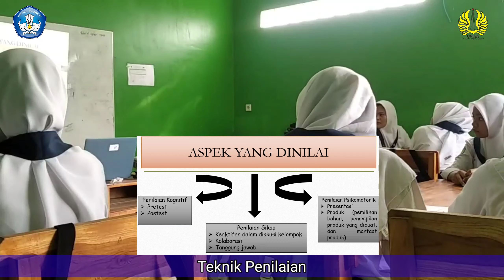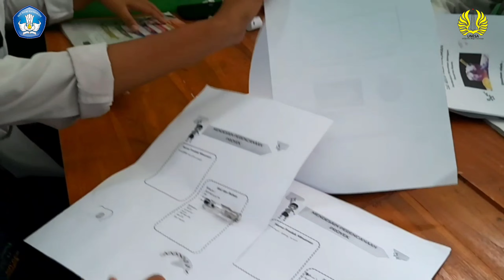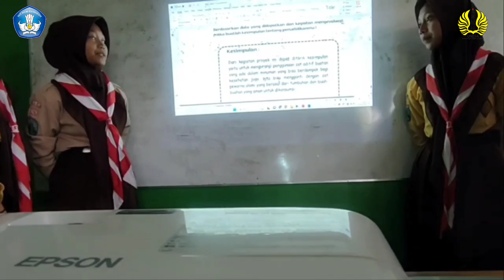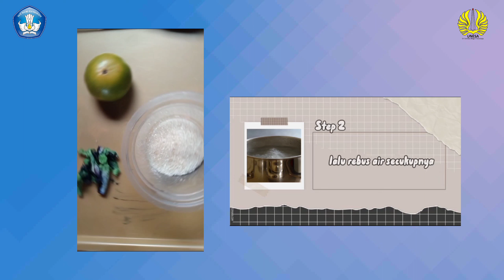Ika Nurhandayani, S.Pd.:Contoh PPL PPG dengan Model Pembelajaran PjBL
Contoh PPL PPG dengan Model Pembelajaran PjBL @Suyantoid